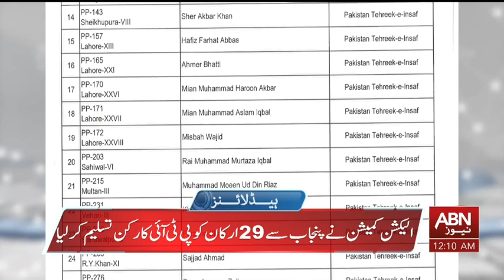HEADLINES 12 AM || 30 JULY 2024 || ABNNEWS